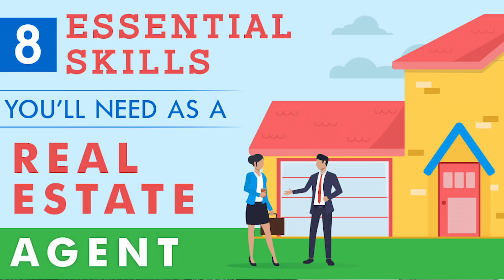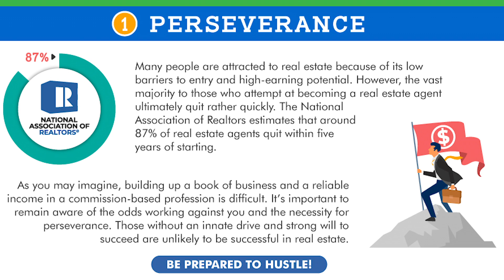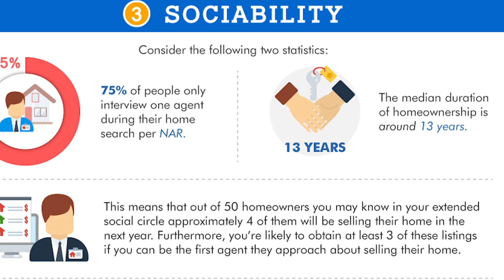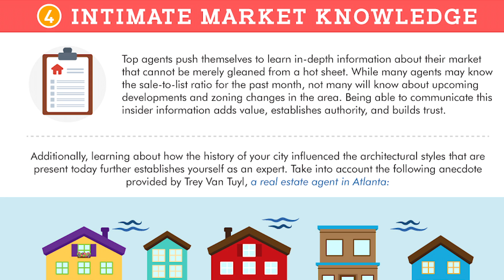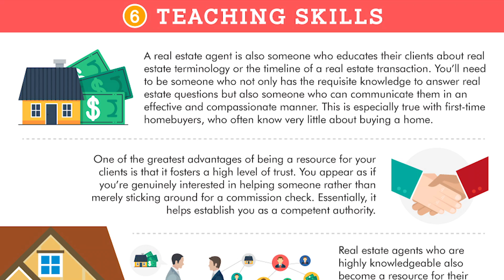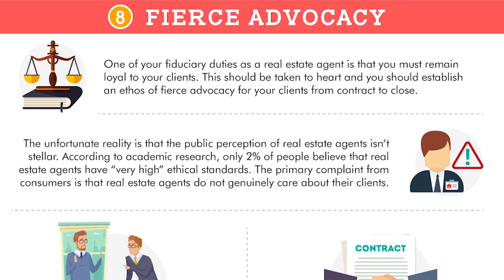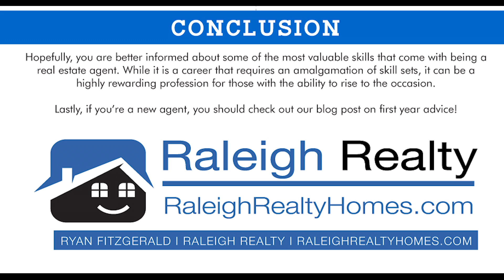8 Skills of a Successful Real Estate Agent - How to become a Successful Real Estate Agent!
8 Tips on How to Become a Successful Real Estate Agent!

8 Essential Skills You’ll Need as a Real Estate Agent
Being a real estate agent requires a diverse skill set that is unlike any other profession. When I think of the qualities of a successful Real Estate Agent there are 8 that come to mind that stand out more than any others. You can leave your resume at the door because a sheet of paper with your credentials isn't going to get you far in this industry, you will want a tape measure though (believe me they come in extremely handy). Agents wear a plethora of hats - we’re salespeople, marketers, entrepreneurs, and even therapists sometimes! In this post, we’ll be detailing some of the skills that set up real estate agents for success.

1. Perseverance
Many people are attracted to real estate because of its low barriers to entry and high-earning potential. However, the vast majority to those who attempt at becoming a real estate agent ultimately quit rather quickly. The National Association of Realtors estimates that around 87% of real estate agents quit within five years of starting.

As you may imagine, building up a book of business and a reliable income in a commission-based profession is difficult. It’s important to remain aware of the odds working against you and the necessity for perseverance. Those without an innate drive and strong will to succeed are unlikely to be successful in real estate.

The bottom line: Be prepared to hustle!

2. Lead Generation
Leads are the lifeblood of any business, especially in real estate. Lead generation is often the most difficult task for new real estate agents and a lack of leads causes many to quit. Many new agents will decide to join a team and sacrifice up to 50% of their commission in order to be provided with a constant stream of leads.

Hence, t’s important for an agent to develop a disciplined approach to lead generation. Most agents have their own preferred methods of lead generation based on their own strengths. For example, some leverage their existing relationships within their social network and others take a stab at door knocking in an attempt to find interested sellers. Successful new agents are willing to try different lead generation strategies until they find methods that generate results.

The bottom line: Dig deep on lead generation.

3. Sociability
Consider the following two statistics:

75% of people only interview one agent during their home search per NAR.

The median duration of homeownership is around 13 years.

This means that out of 50 homeowners you may know in your extended social circle approximately 4 of them will be selling their home in the next year. Furthermore, you’re likely to obtain at least 3 of these listings if you can be the first agent they approach about selling their home.

Therefore, agents can massively benefit from remaining accessible to their social network. Effective agents will find creative ways to frequently remind their extended network that they’re in real estate. You want to be the first individual who comes to mind when someone in your social network thinks of buying or selling a home. One of the ways you can do this in a manner that is equal parts creative and informative is to share blog articles that help people with valuable information. For example, how to get a mortgage approval is a great article your network will appreciate.

This concept extends beyond just your current social network. There is no shortage of stories involving agents striking up conversations with people in line for coffee or at the gym only to sell them a home a matter of weeks later. Being an overall amiable and warm person can open up many doors for those in real estate.

The bottom line: Being a sociable and pleasant person helps!